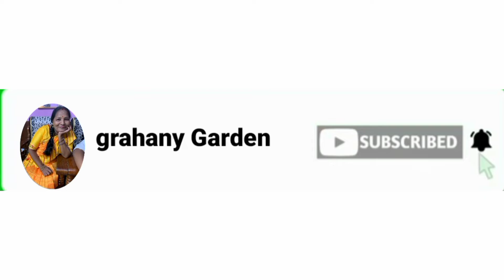☺️ मां के हाथ की ताजे मटर आलू की सब्जी 😀 कढ़ाई में बनाने का नया तरीका ☺️ Aloo Matar ki Nai Recipe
गृहणी गार्डन
आलू मटर
आलू मटर की सब्जी रेसिपी
आलू ताजा मटर विधि
From - MP Betul (India)
Grahany Garden